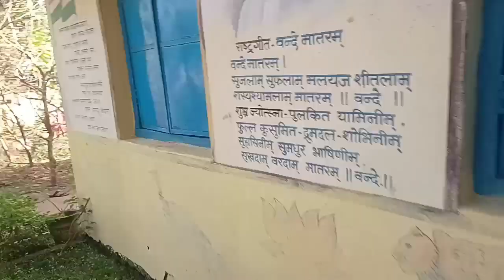26 जनवरी और बसंत पंचमी Special Vlog // Aisa Vlog Jisme Sab मिल जुल कर साथ दिए♥️🥰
26 जनवरी और बसंत पंचमी Special Vlog // Aisa Vlog Jisme Sab मिल जुल कर साथ दिए♥️🥰